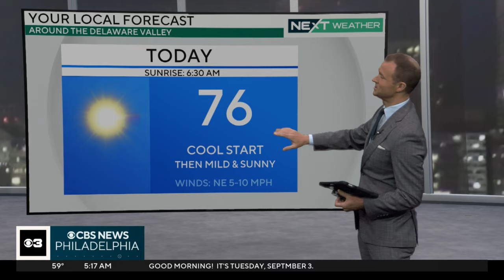Cool morning temperatures multiple days this week in Philadelphia weather forecast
We're off to a cool start in the 50s around the Philadelphia area on Tuesday after a beautiful and sunny Labor Day. Expect a slight fall chill in the air in the early mornings this week with a small chance of rain late in the week, NEXT Weather Meteorologist Grant Gilmore reports.